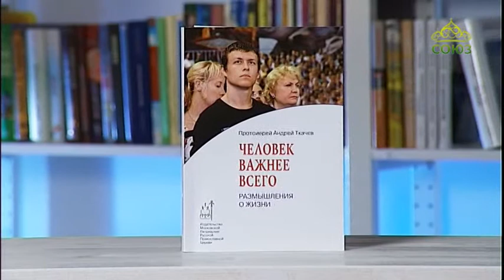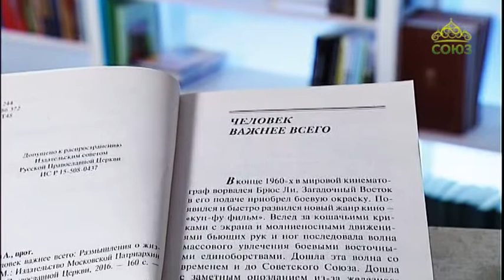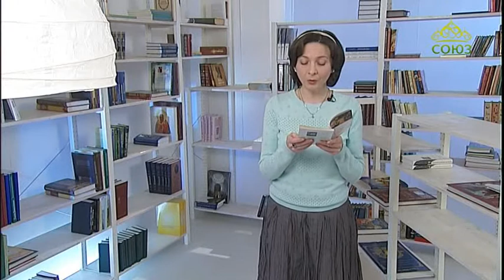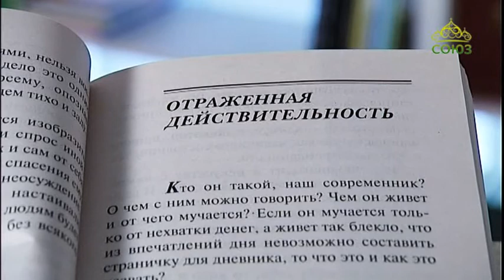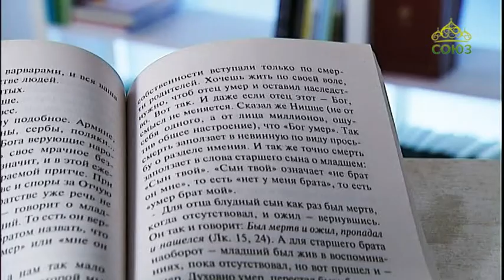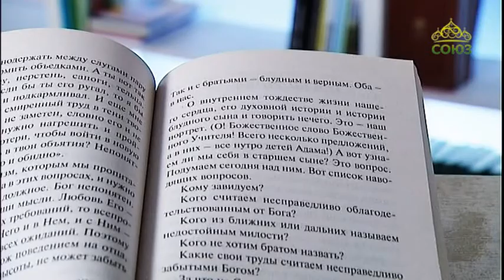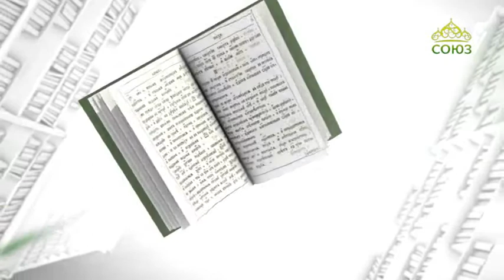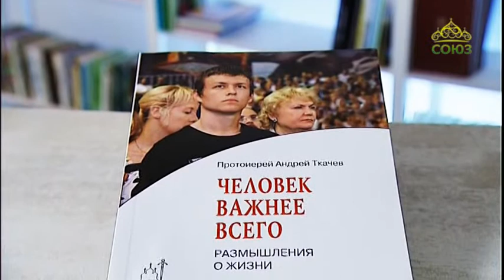У книжной полки. 4 февраля 2018г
Протоиерей Андрей Ткачев. Человек важнее всего.